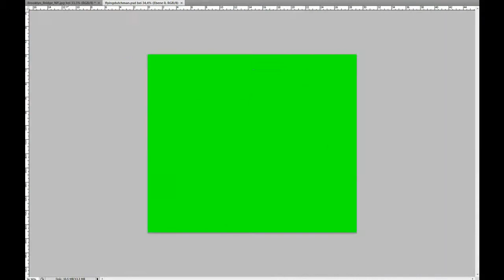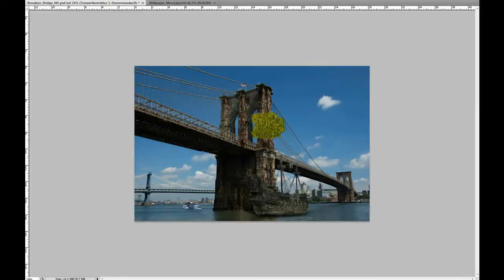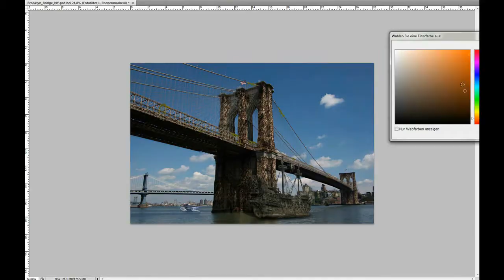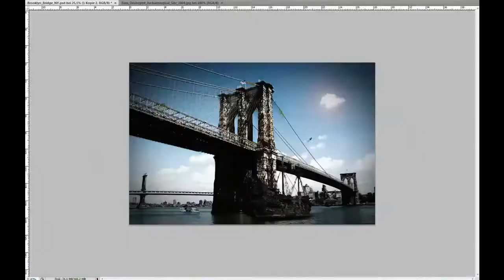Speed art - New York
1920x1080 Wallpaper:
Created with Adobe Photoshop CS 4